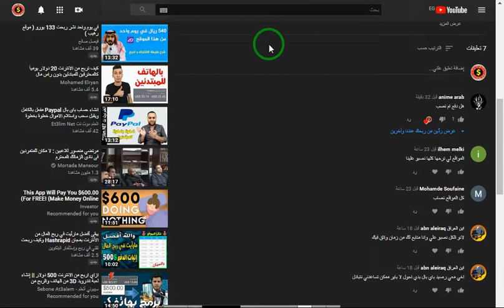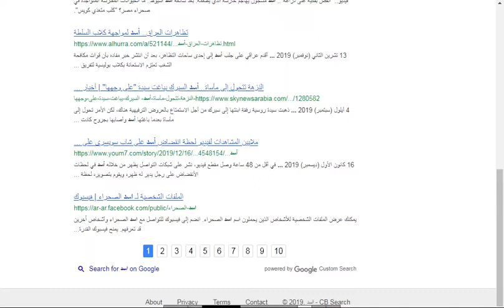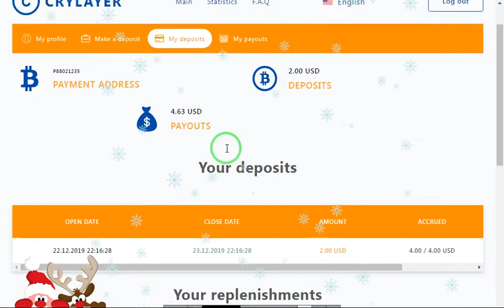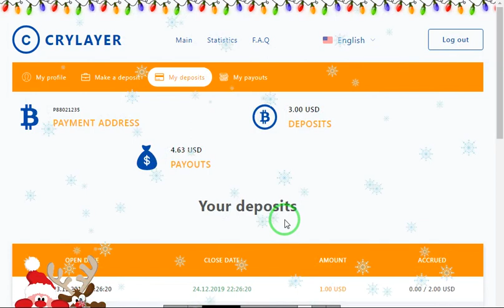اثبات السحب الاول4 دولارمن موقع في يوم الاول بيعطينا 100 على 100 لمده 24 ساعه يقبل الدولار والعملات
رابط حسابي على الفيسبوك
الربح.
ربح المال,
المزرعة السعيدة,
بايبال,
بايزا,
payza,
payoneer,
مواقع صادقة,
ربح البيتكوين,
Proof payment,
ربح 1$,
ربح 2017,
ربح 5$,
ربح البيتكوين,
ربح البيتكوين كل 5 دقائق,
ربح المال,
ربح بلياردو,
ربح بيتكوين,
ربح بيتكوين مجانا,
ربح تابلت,
ربح تعبئة,
ربح تلفون,
ربح ثواني,
ربح حقيقي,
ربح حقيقي من الانترنت,
ربح حلال,
ربح حلال من الانترنت,
ربح حوحو,
ربح دريس,
ربح دقيقة,
ربح دوجكوين,
ربح دولار,
ربح دولارات,
ربح ذهب,
ربح راتب شهري,
ربح ربح,
ربح رصيد,
ربح روبل,
ربح روبل 2017,
ربح روليت,
ربح زوار كثر,
ربح ساتوشي,
ربح طريقة,
ربح فلوس,
ربح فيزا,
ربح قمار,
ربح كاش يو,
ربح كاميرا,
ربح كوينز,
ربح للمبتدئين,
ربح لوتو,
ربح مال,
ربح هاتف,
ربح هاتف مجانا 2017,
ربح هدايا,
ربح هواتف,
المواقع الربحية .
ربح الدولار .
ربح العملات الرقمية .
هشتاج.